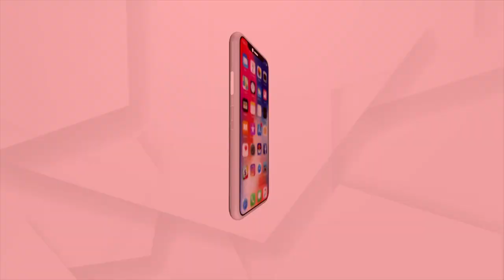ଚାଷରୁ ବାର୍ଷିକ ତିନିଲକ୍ଷ ଆୟ କରୁଛନ୍ତି ଅନ୍ତର୍ଯ୍ୟାମୀ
ଚାଷ ଆଉ ଲାଭଜନକ ନୁହଁ ବୋଲି ଅଭିଯୋଗ ଆସୁଥିବା ସମୟରେ କେନ୍ଦ୍ରାପଡା ଜିଲ୍ଲାର ଜଣେ ଚାଷୀ ନିଜ ମେହନତ ଓ ନିଷ୍ଠା ବଳରେ କୃଷିରୁ ପାଇଛନ୍ତି ସଫଳତା । ପନିପରିବା ଚାଷ ସାଙ୍ଗକୁ ଛେଳି ,କୁକୁଡ଼ା ଓ ଗୋପାଳନ ତାଙ୍କୁ  ବାର୍ଷିକ ତିନିଲକ୍ଷ ଟଙ୍କାର ରୋଜଗାର ଦେଇଛି । ପଟାମୁଣ୍ଡାଇ ବ୍ଲକ ଶ୍ରୀରାମପୁରର ଏହି ପ୍ରଗତିଶୀଳ ଚାଷୀ ନଟବର ଖୁଣ୍ଟିଆ ଏବେ ଅନ୍ୟ ଚାଷୀମାନଙ୍କ ପାଇଁ ପାଲଟିଛନ୍ତି ପ୍ରେରଣା ।